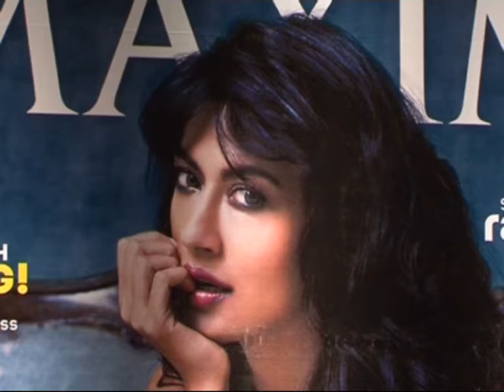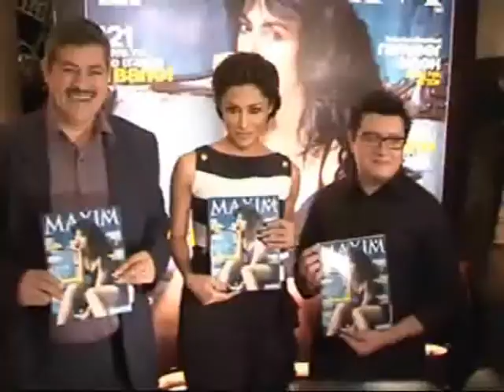Chitrangda Singh On Cover Of Maxim Magzine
Chitrangada Singh is the cover girl for Maxim Magazine's Indian edition for the month of December 2011. Till time she was avoiding exposure but it seems she is getting used to with it. Slowly she is moving on that direction.Her most recent movie, 'Desi Boyz' is average hit on the box office and she was co-star with Deepika Padukone, Akshay Kumar and John Abraham.